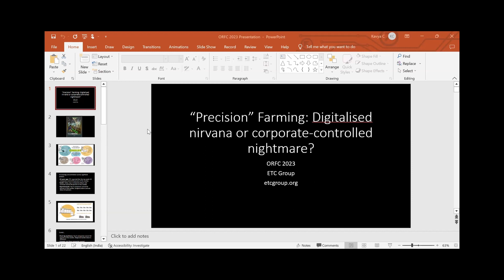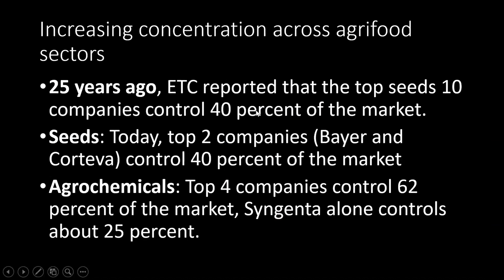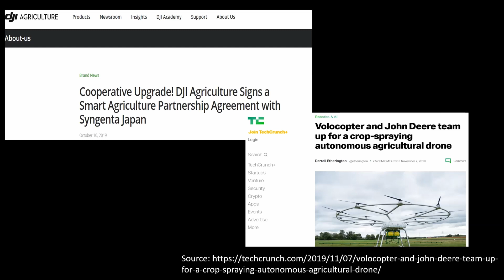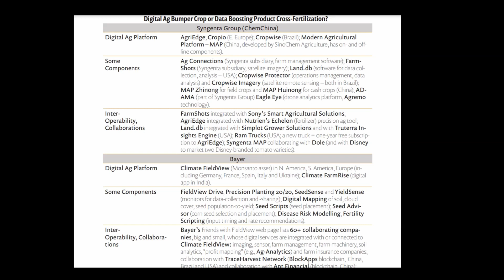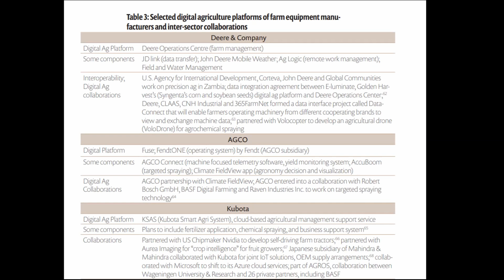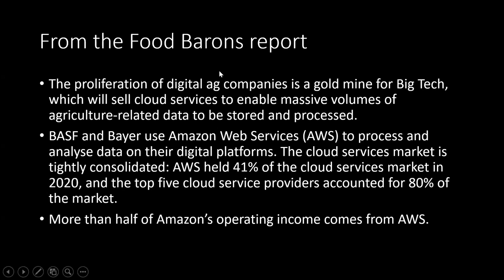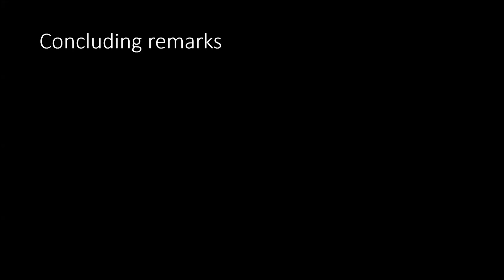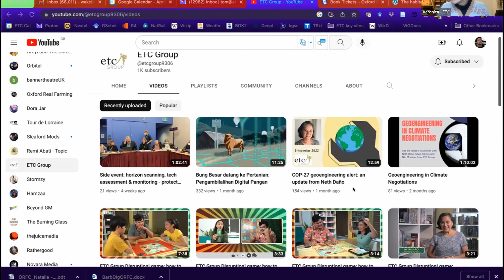"Agricultura de precisión: ¿Nirvana digitalizado o pesadilla controlada por las empresas?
Kavya Chowdhry, Barbara Ntambirweki, Verónica Villa

Ocho de cada diez de las mayores empresas del mundo ganan dinero actuando como plataformas de digitalización. Con la pandemia de Covid, las megacorporaciones aceleraron sus intentos de digitalizar nuestros sistemas alimentarios y agrícolas. Presentados engañosamente como dotados de una mayor "precisión", estos enfoques de la agricultura no son más que el resultado de emprendedores digitales que se alían con grandes empresas tecnológicas que buscan alcanzar el dominio del mercado. Algunas de las mayores empresas de agrotecnología del mundo, como Bayer-Monsanto, John Deere y ChemChina, han unido fuerzas recientemente con gigantes de los datos como Amazon y Microsoft para convertir en código informático los conocimientos de los agricultores, así como el comportamiento de todos los integrantes de la cadena alimentaria. La "inteligencia artificial" que están creando mediante la aplicación de algoritmos a estos datos se está desplegando para controlar los recursos de tierra y agua que antes controlaban las comunidades locales.

Evocando prácticas coloniales del pasado, las corporaciones utilizan ahora herramientas digitales para afianzar los métodos agrícolas industrializados en las prácticas de las comunidades de pequeños agricultores y pescadores. Las tendencias actuales de la digitalización amenazan así la biodiversidad, el medio ambiente en general y la salud humana. Hasta ahora, pocos han cuestionado el bombo publicitario de la industria tecnológica sobre esta "cuarta revolución industrial". Esta sesión esbozará los problemas, basándose en el informe Food Barons, publicado recientemente por ETC, explorará cómo podemos evaluar los pros y los contras de las tecnologías digitales, y suscitará un debate sobre cómo los movimientos populares pueden resistir su avance.